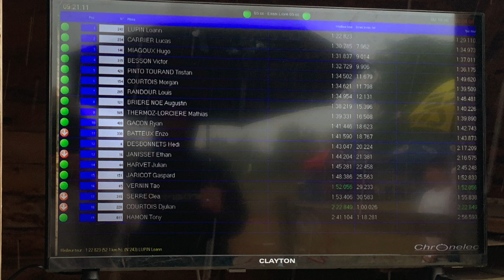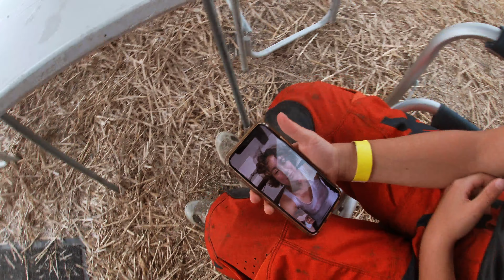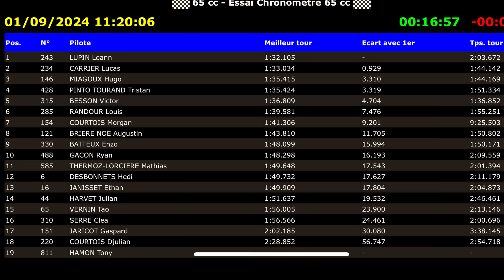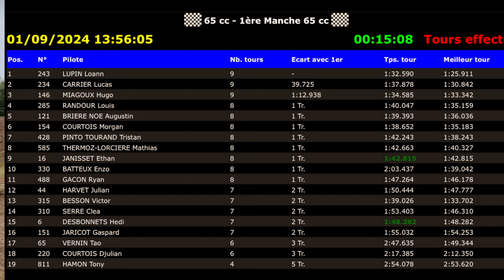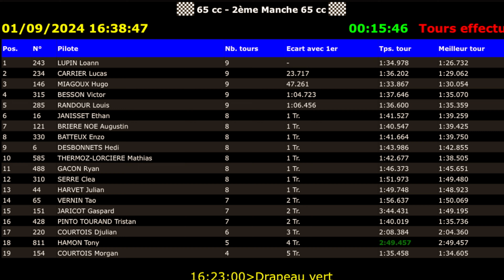Vlog 20 - Martres-sur-Morge | Course de Motocross 2024 sous la Pluie | Gaspard en 65cc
Bienvenue dans ce 20ème vlog ! Cette fois, nous vous emmenons à Martres-sur-Morge pour une nouvelle course du championnat de motocross 2024. Malheureusement, les conditions n'étaient pas au rendez-vous avec une pluie incessante rendant la piste glissante et difficile.

🎥 Dans cette vidéo :

Gaspard, sur sa Yamaha 65cc, a dû faire face à une piste détrempée.
Malgré le manque de confiance et des résultats en demi-teinte, Gaspard s'est donné à fond et a pris un maximum de plaisir sur la piste.
Une journée de course qui nous rappelle que le motocross, c'est aussi des moments de challenge et de dépassement de soi !
🙏 Merci de votre soutien :

Likez la vidéo si vous appréciez suivre son parcours en motocross.
N'hésitez pas à laisser un commentaire pour l'encourager après cette course difficile.